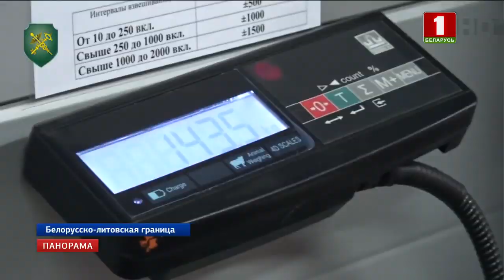Перекрыт крупный канал поставки наркотиков на территорию ЕАЭС. Панорама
Крупный канал поставки наркотиков на территорию ЕАЭС перекрыли белорусская милиция совместно с таможней.

Речь о 130-ти килограммах гашиша и 10-ти килограммах экстази. Специалисты отмечают, это самая крупная партия гашиша с начала года.

Известно, что большегруз в пункт пропуска прибыл накануне. За рулём находился 52-ухлетний житель Литвы. По документам перевозчик вёз лекарства в Россию.